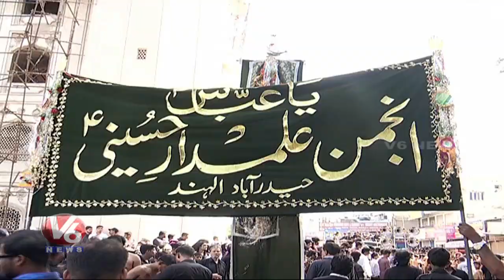Shia Muslim Muharram Grand Celebrations At Old City In Hyderabad | V6 Telugu News